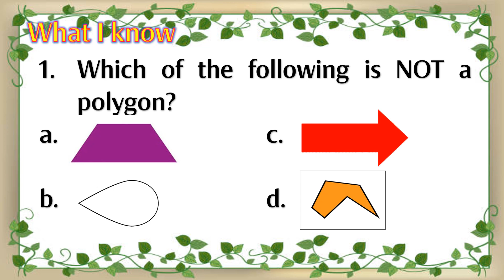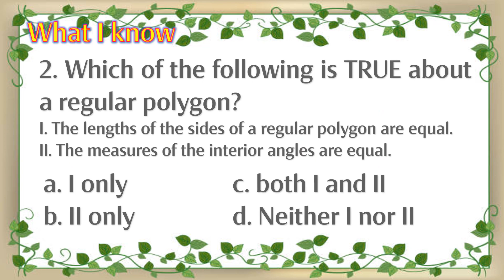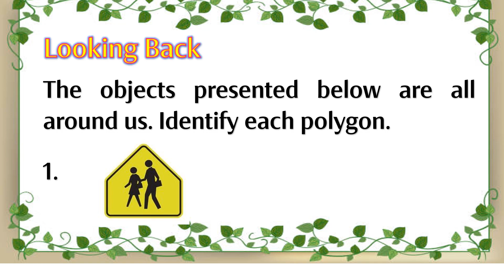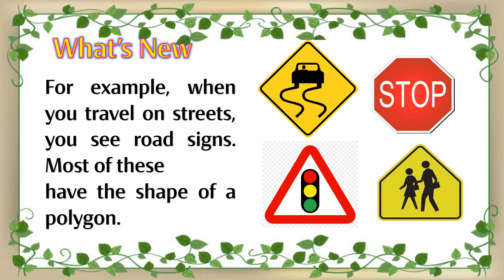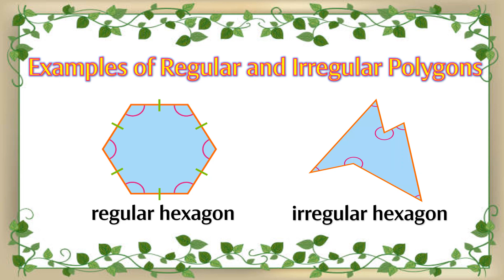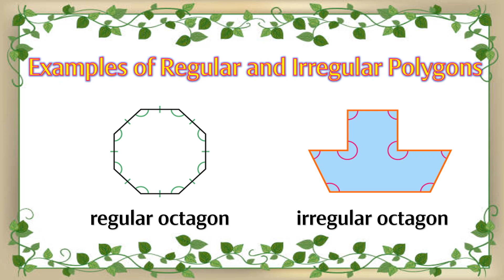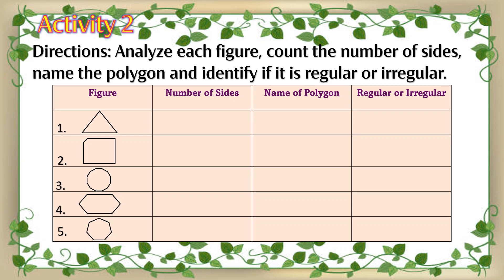Mathematics 5 Quarter 3 Week 7 I Describing and Comparing Properties of Regular & Irregular Polygons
Hi everyone! Here is another video lesson for Mathematics 5 Quarter 3 Week 7, with the topic "Describing and Comparing Properties of Regular and Irregular Polygons. This video aims to provide reference / learning materials for parents, teachers and pupils. I hope that it has served its purpose. Thank you and God Bless.